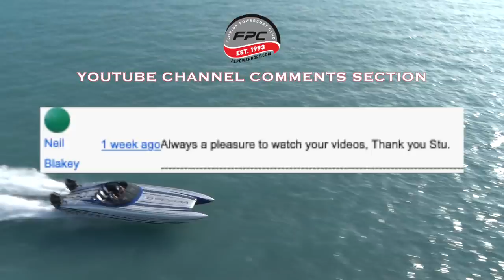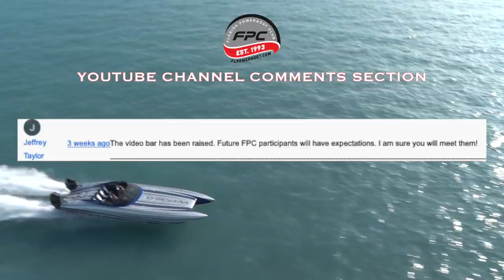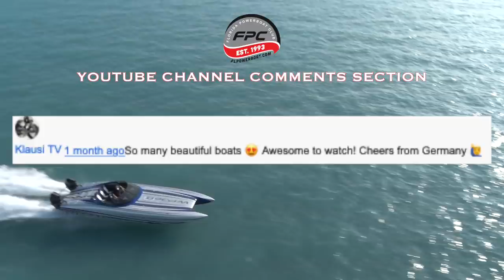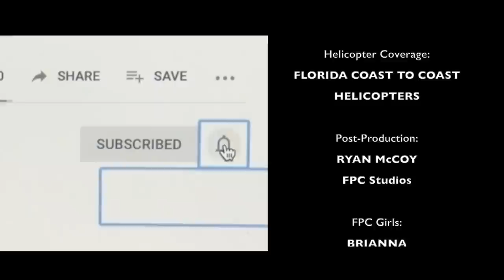Key West Poker Run 2020 - Episode 7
It's another episode of Horsepower in Paradise, as we rejoin members of the Florida Powerboat Club on the epic Key West Offshore Poker Run, which features 160 poker run teams heading from Miami to Key West.  This episode features several teams at speed on the open waters near Marathon in the Middle Keys, as some captains choose the bumpy coastal route to Key West while others navigate the protected course through the Saddlebunch Keys!